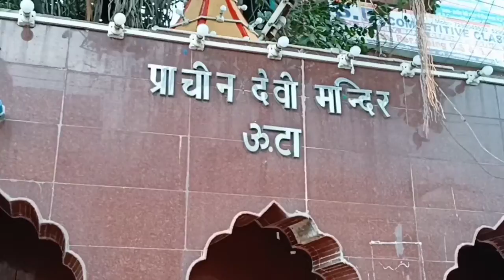Shot by Prince Gupta - Welcome to Jehanabad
Jehanabad Bihar
Jehanabad Railway Station
Jehanabad
Jehanabad Vlogger
Bihari
Jehanabad Photos
Jehanabad Maps
Jehanabad Vlog
Jehanabad Railway Station Vlog
Jehanabad 0 Km

📷 Camera & Editing :- Prince Gupta
✈️Travel Assistant :- Prakash Gupta